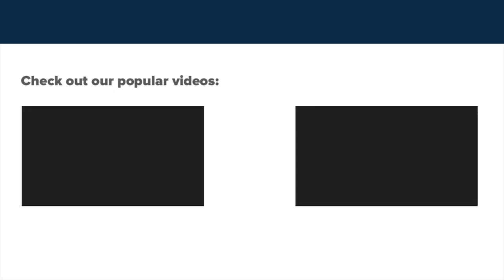25 Animals With The Most Bizarre Defense Mechanisms You've Ever Seen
There is no end to the amount of crazy and bizarre things you can find in the animal kingdom.  Today, we're taking a look at animals' defense mechanisms, and not surprising, we have found some pretty bizarre (and sometimes downright nasty) stuff.  From animals that will projectile-vomit on your face to creatures that will literally knock you out with their stench, these are 25 animals with the most bizarre defense mechanisms you've ever seen.

And now, for the most defensive preview ever...

The Cuttlefish
The Texas Horned Lizard
Motyxia sequoiae
Skunks
Eurasian roller birds
The stick insect
Sea Cucumbers
Octopoteuthis deletron
Malaysian exploding ant
Opossum
Flying Fish
The Hagfish
The Potato beetle
Boxer Crabs
Turkey Vultures
Japetella heathi Octopus
Iberian Ribbed Newt
The Hairy Frog
The bombardier beetle
The Northern Fulmar
Pygmy Sperm Whale
Elephant hawk-moth caterpillar
African crested porcupines
Dormouse
Slow Loris